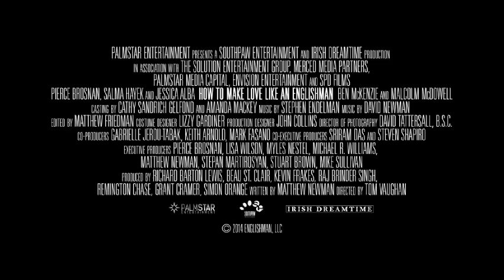"El marido de mi hermana". Estreno 23 de octubre